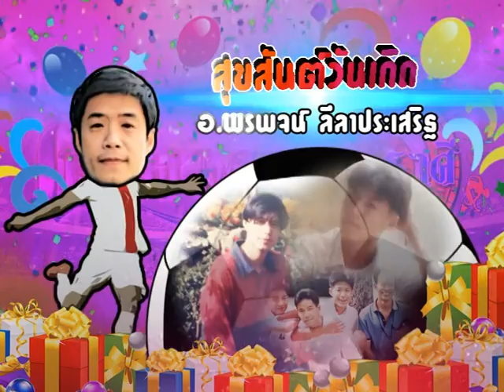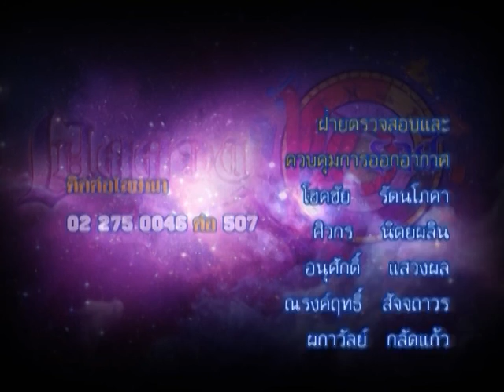รายการเปิดดวง 12 ราศี | 21/06/59 | EP 4/4